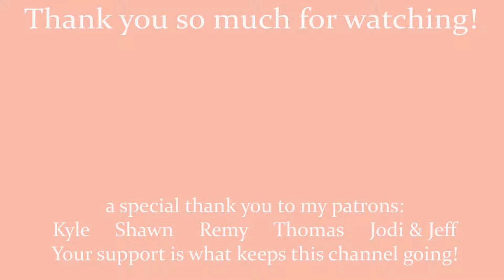Isn't it Wonderful? (Suteki da ne?) [素敵だね?] / Final Fantasy X COVER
HAPPY BIRTHDAY TO THE LOVE OF MY LIFE ♡
the background art was commissioned from my incredibly talented friend alex, you can find her work